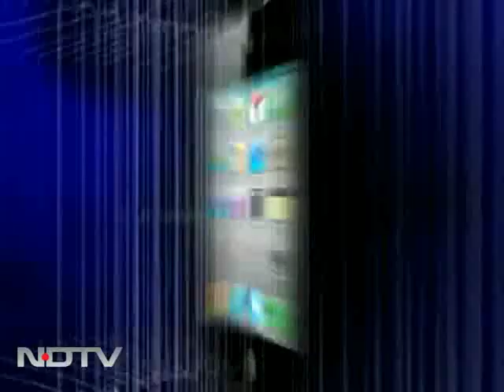Neeraj Grover case: Maria's confession about the murder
On this special show, we focus on the ghastly murder of Neeraj Grover. His killer, a former Navy officer, has been sentenced but Maria Susairaj, who was present when Neeraj was being killed, will walk away. Has justice truly been delivered?